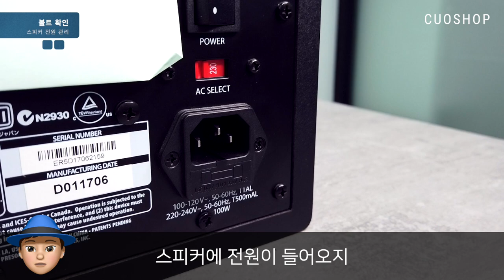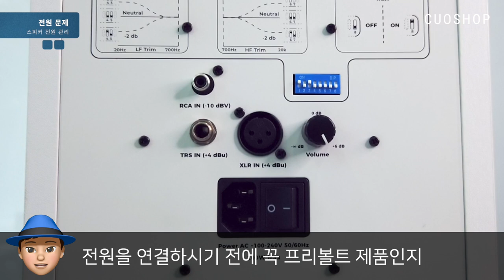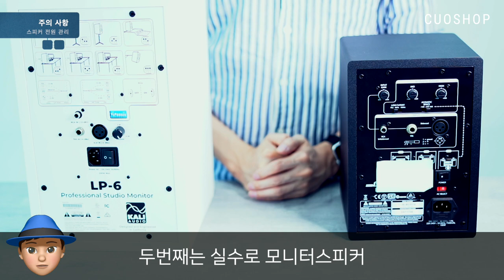모니터스피커 전원관리 / 퓨즈 교체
안녕하세요. 음악인들의 선물가게 큐오샵 입니다.
이번에는 모니터 스피커 구입 후 생기는 AS 중 전원 문제에 대해 알아보았습니다.
처음 모니터 스피커를 구입하고 포장을 띁자마자 전원부터 연결해서 소리를 들어보시고자 하는 분들이 많습니다. 하지만 스피커에서 소리는 안나오고 고장인지 연결문제인지 고민하는 분들을 위해 전원을 연결하기 전에 반드시 확인할 사항을 알려드립니다.